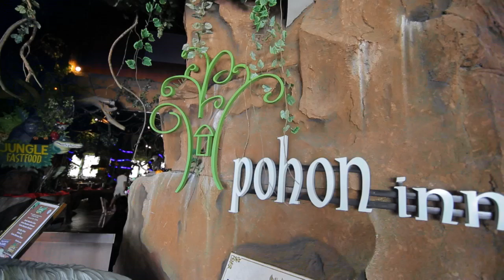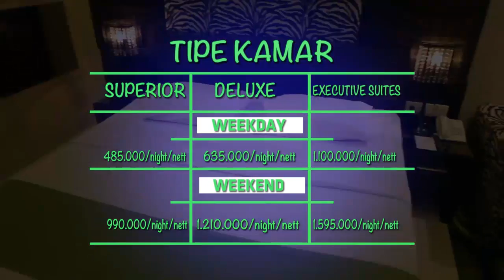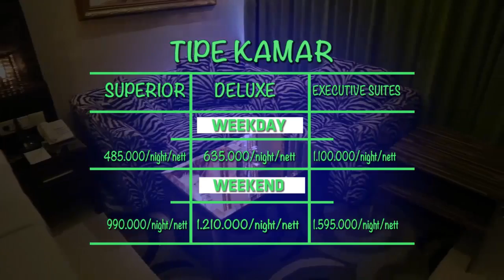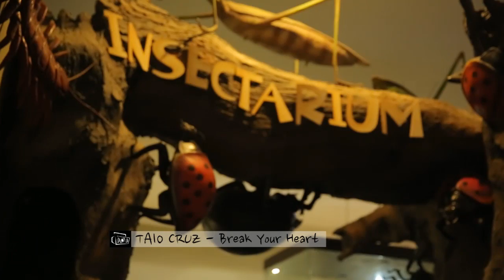Weekend List - Museum Satwa Batu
Fanpage    : Revolusimedia.net